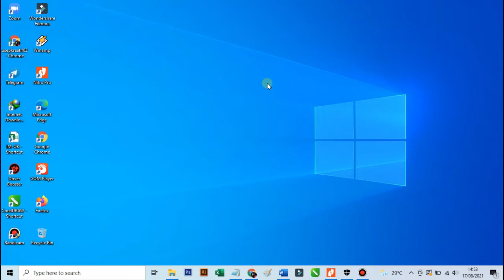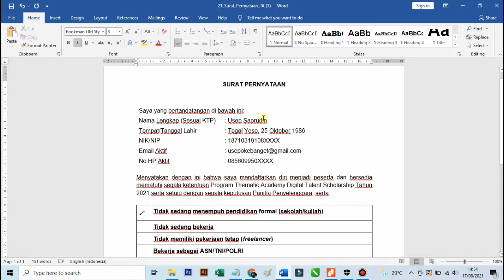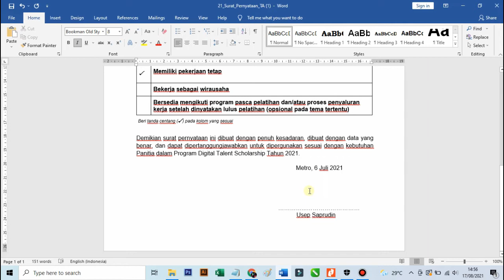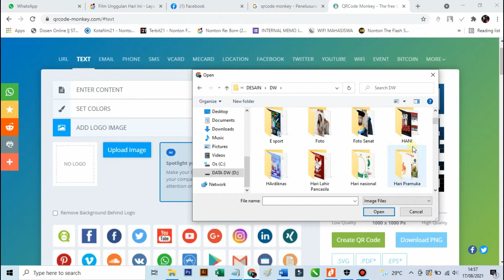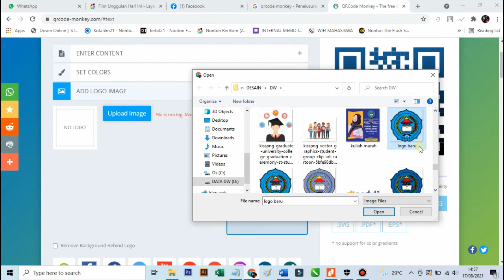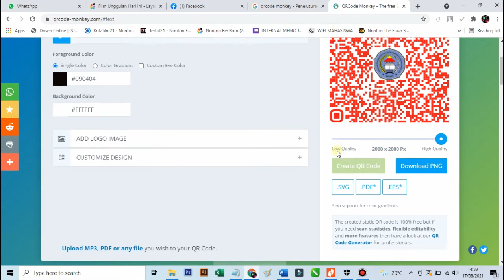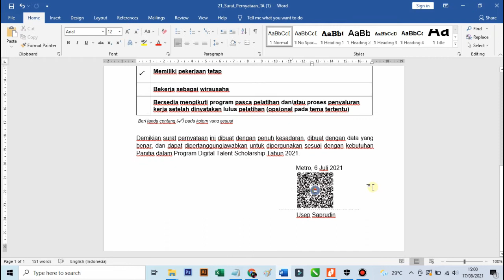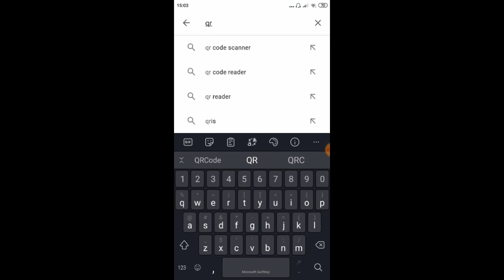Membuat Tanda Tangan Digital Dengan QRCODE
Kunjungi juga Instagram saya ya di @usep.kreatif